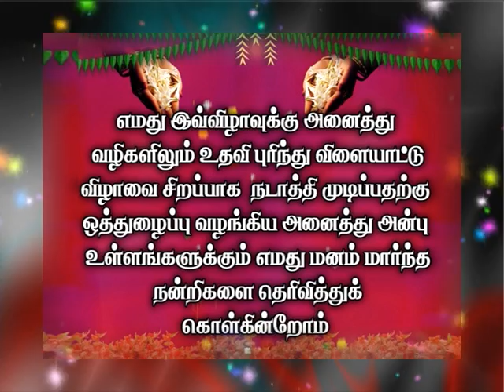VTS 01 5